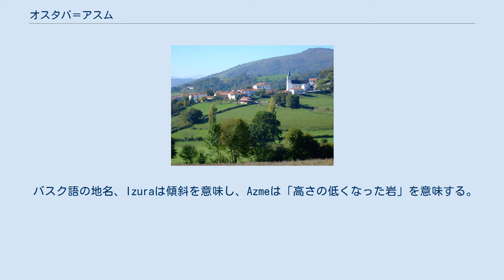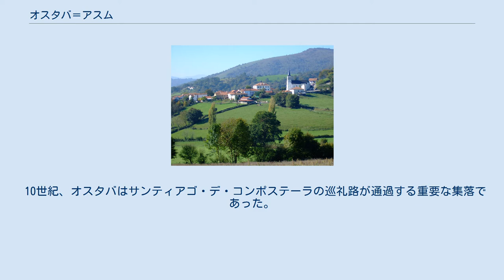オスタバ＝アスム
オスタバ＝アスム （Ostabat-Asme、バスク語:Izura-Azme）は、フランス、ヌーヴェル＝アキテーヌ地域圏、ピレネーザトランティック県のコミューン。
 バス＝ナヴァール、オスタバル地方に属する。
アドゥール川の支流ビドゥーズ川が流れる。
 バスク語の地名、Izuraは傾斜を意味し、Azmeは「高さの低くなった岩」を意味する。
 オスタバ（Ostabat）は、かつてOstebad（1167年）、Ostavayll（12世紀, collection Duchesne volume CXIV, feuillet 161）、Aussebat（1243年）、Ostasvaylles（1350年）、Ostabailles（1383年）、Ostavayt（1413年）、Sent-Johan d'Ostabat（1469年、バイヨンヌの特許状台帳において）、OstabagまたはHostabat（1472年）、Nostre-Done de l'espitau d'Ostabat（1518年）と記されてきた。
 フィリップ・ヴェイランによると-batはガスコーニュ語で谷を意味する。
すなわちオスタバとは「ギボウシの谷」を意味する。
 AsmeはAzpun jauregui（1350年）、Azpe（1413年）、Azme（1481年）と記されてきた。
 10世紀、オスタバはサンティアゴ・デ・コンポステーラの巡礼路が通過する重要な集落であった。
いくつかの巡礼路が交差する、重要な宿場であった。
1350年当時、2つのホテル、2つの病院、20もの宿屋が存在した。
オスタバは5000人もの巡礼者を受け入れていた。
 ユグノー戦争中に焼かれ、オスタバは1607年にアンリ4世からホールを建設する権利、毎年市を開く権利を与えられた。
 1841年6月13日、オスタバとアスムは合併した。
 コミューンの第一の産業は農業である。
オッソー・イラティチーズの生産地である。
 参照元:1968年以降INSEE